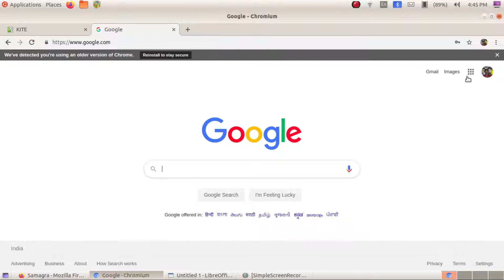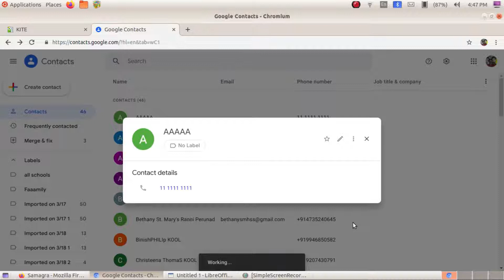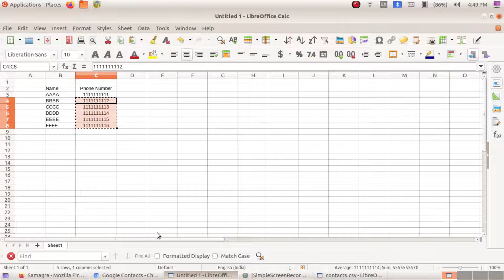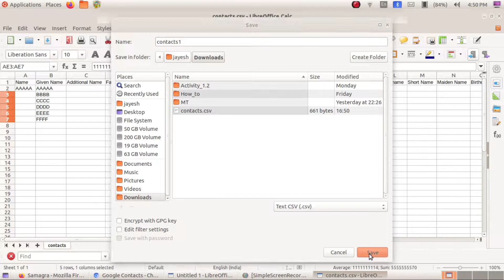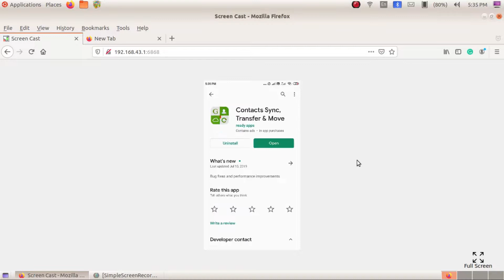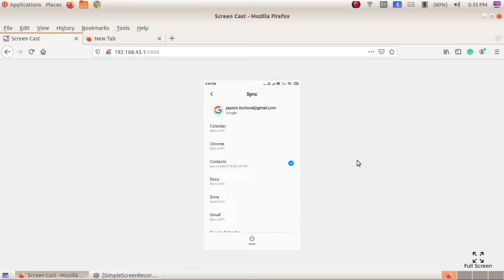To add several contacts saved in spread sheet, to your phone contacts